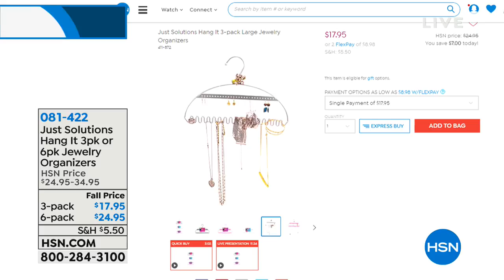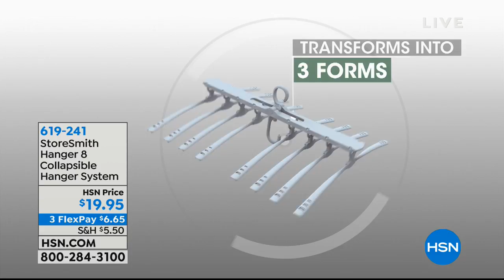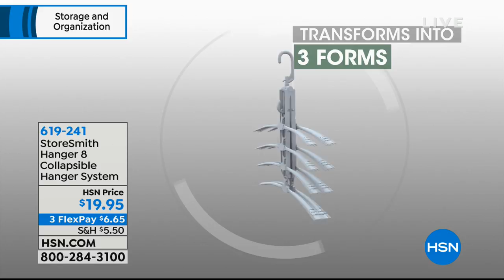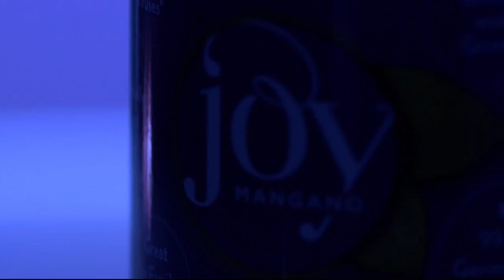HSN | Storage & Organization 09.09.2018 - 04 AM